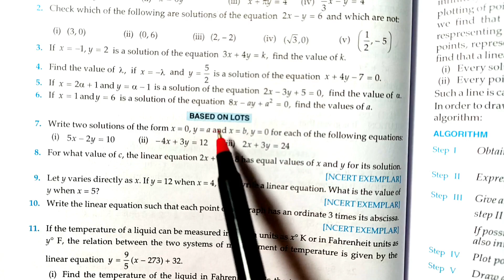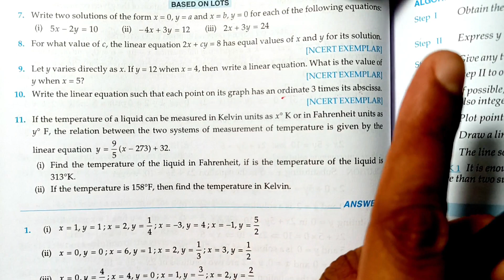Ex 7.2 Q7 to Q11 | RD Sharma Class 9 | Chapter 7 Linear Equations | MD Sir 9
Class - 9
Chapter - 7 - Linear Equations in Two Variables
Exercise - 7.2
Questions number - 7 to 11

Solutions of RD Sharma Class 9 👇🏻

Class 9 ICSE Maths
Md Sir class 9
Md Sir
CBSE Board
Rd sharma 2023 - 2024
Rd Sharma Latest Edition